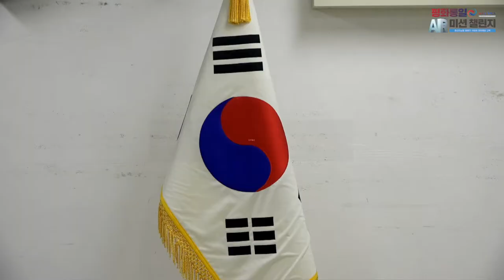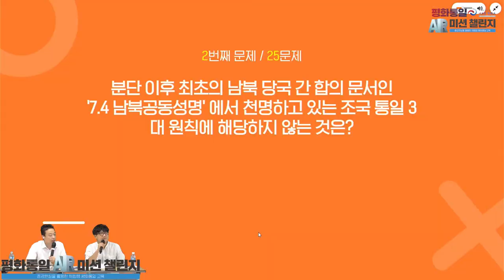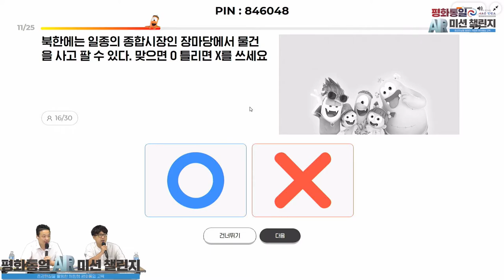2021 평화통일 AR미션챌린지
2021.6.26(토) 개최된 "증강현실을 활용한 체험형 평화통일교육" 대회
편집 영상입니다. ^^ 120명이 온라인으로 참가한 평화통일 퀴즈대회 예선전을 통해 선발된 10팀이 본선대회에 진출하여, 해운대 동백섬 및 해변 일원에서 AR 미션대회를 펼쳤습니다. 우수 참여자에게 상장 및 상금이 수여되었습니다.